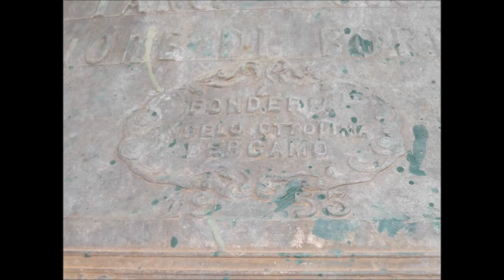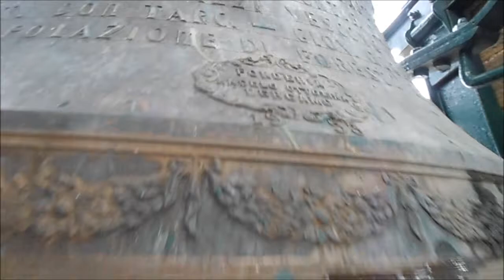Le campane di Foresto Sparso (BG) -Allegrezze-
Chiesa Parrocchiale di San Marco Ev. a Foresto Sparso (BG)
8 campane in Si2 cresc. fuse da A. Ottolina nel 1953
Doppio sistema completo
Allegrezze eseguita a tastiera manuale in occasione della festa Patronale di San Marco Ev.
Suonano il Sottoscritto e Alessandro, campanari della Federazione Campanari Bergamaschi
P.S. I video delle allegrezze della domenica li ha caricati Serassi1851, neo-iscritto alla F.C.B., che ringrazio moltissimo per aver ripreso visto che io avevo dimenticato la cinepresa.